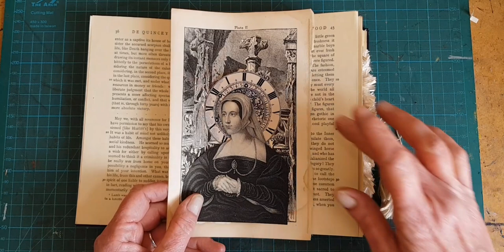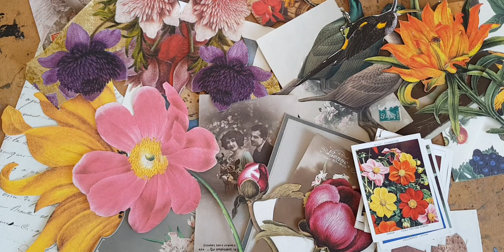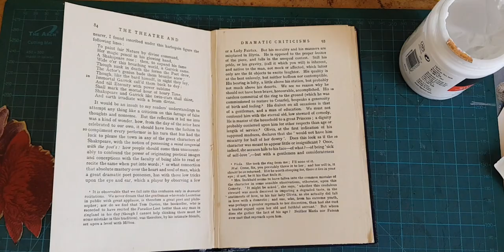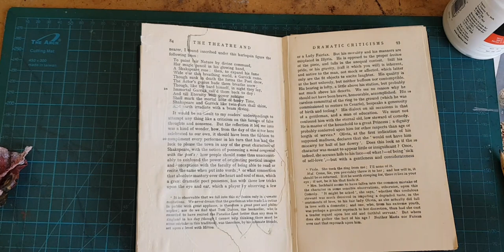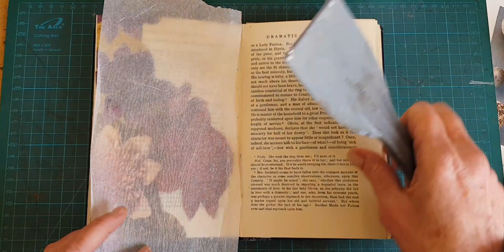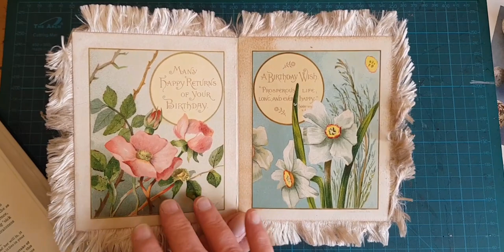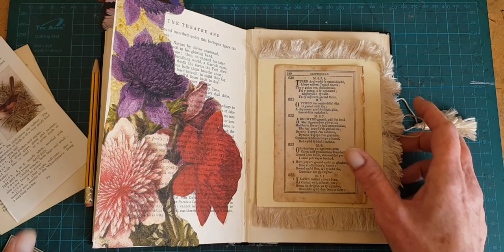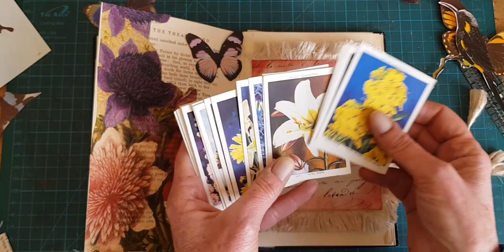Altered Book Art Journal Page: Floral Inspiration and Collage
Today I make an art journal page in my newest altered book. It is floral and colour heavy, but purely for medicinal purposes; I am prescribing bold, gorgeous flowers for us all.

Here's where you can find my online course The Book of You: How to Make and Keep an Illustrated Journal:

And please let me know if you have any comments or questions. I love to compare notes!

Have a creative week, everyone!